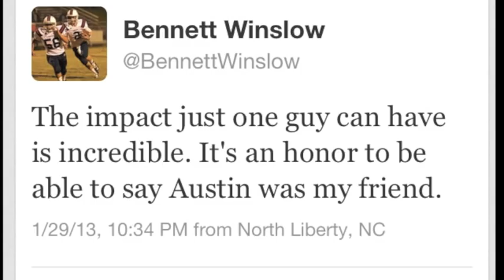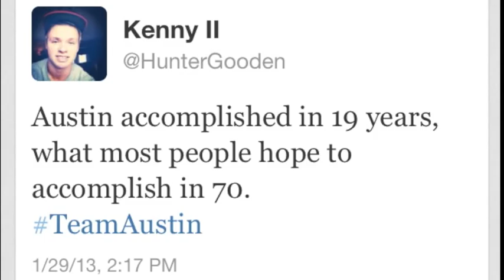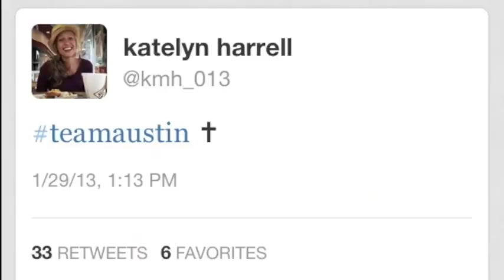In loving Memory of Austin Macemore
Just a little something from the students at Forbush High School to show support and love for the Macemore family.